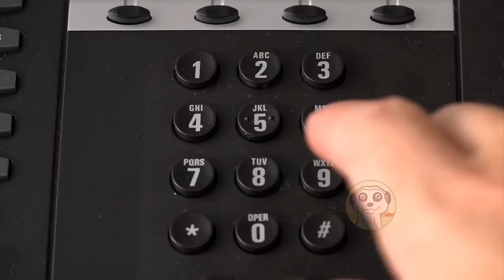10 Bambini che Hanno Scioccato il Mondo Per la Loro Crudeltà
Ecco i bambini più pericolosi del mondo!